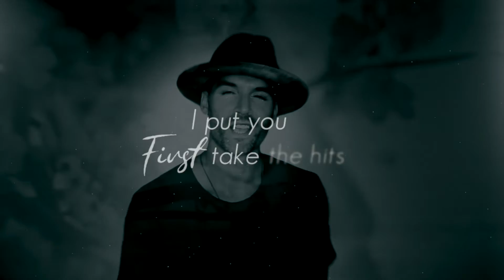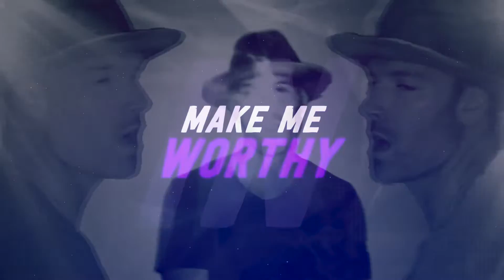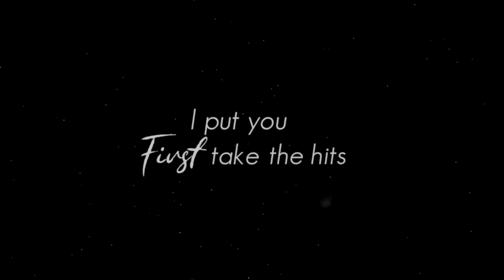Greg Scott - Temple (official lyric video)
Premiered October 29th, 2019